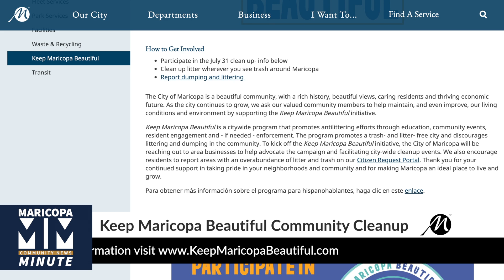Keep Maricopa Beautiful Community Cleanup